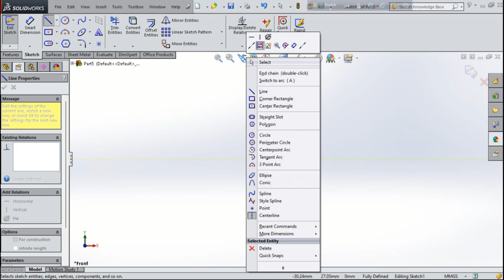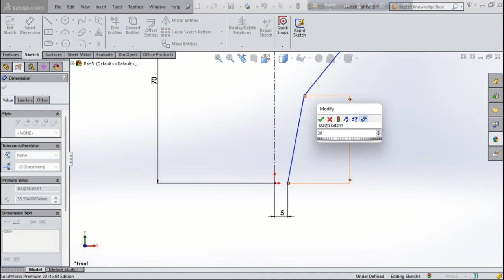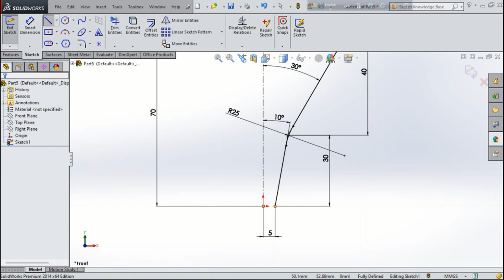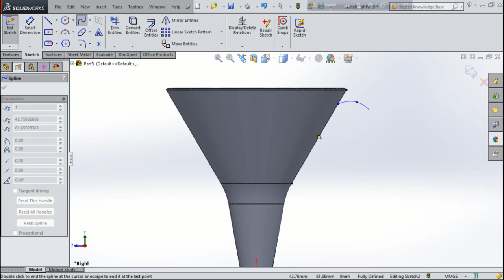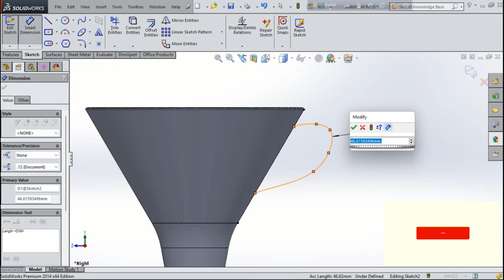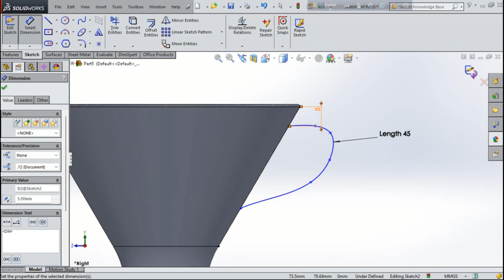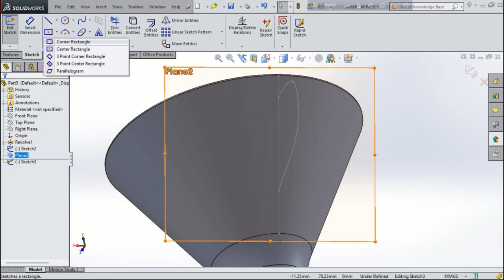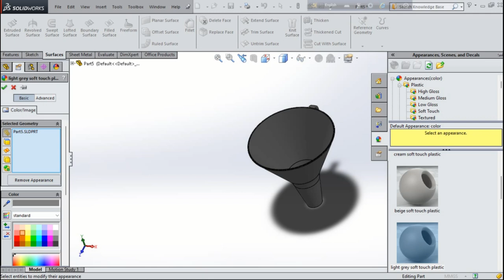Solidworks Tutorial | How to make a Funnel with Solidworks.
In this video, I will show how to Solidworks a Funnel Modeling. In this tutorial video i will show you how to design Funnel modeling in solidworks. I hope you will enjoy the tutorial.
0:00 Intro Picture
0:05 Funnel
0:11 Work of solidworks
0:32 Sketch
1:00 Smart Dimension
3:49 Revolted boss/base
8:23 Swept Surface
8:55 Appearances (Color)